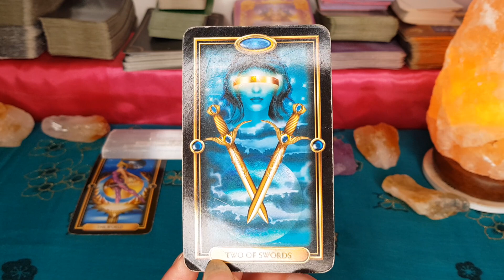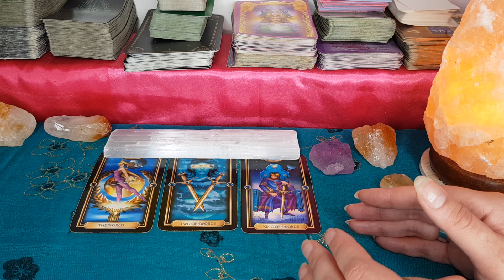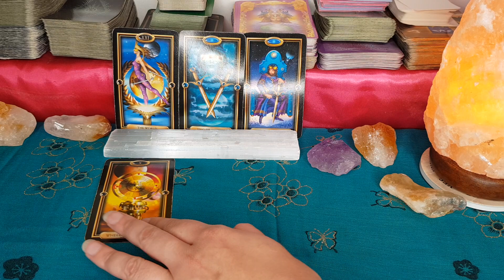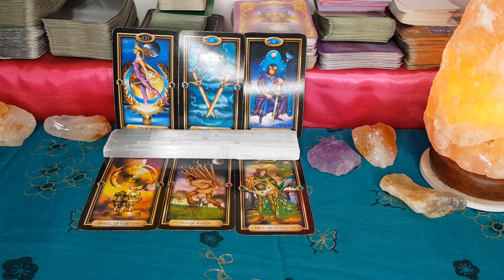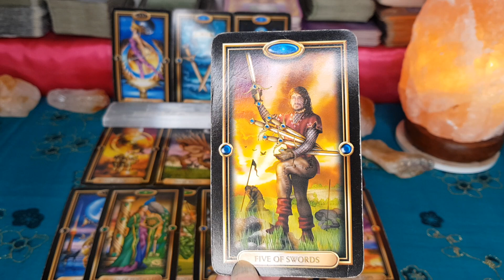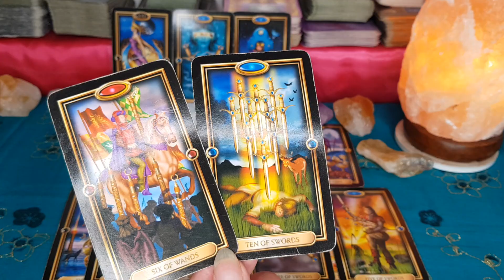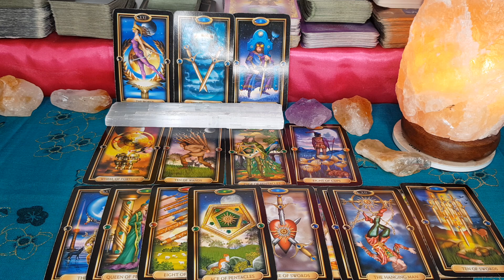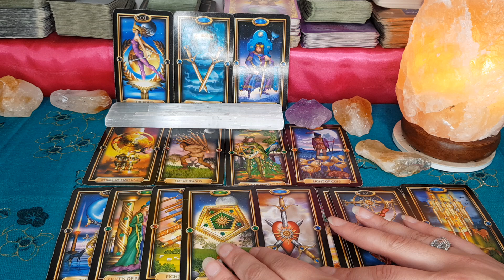🥶 VIRGO: THIS PERSON IS SO COLD! IT’S FOR THIS REASON VIRGO! OCTOBER 21ST TAROT 🥶